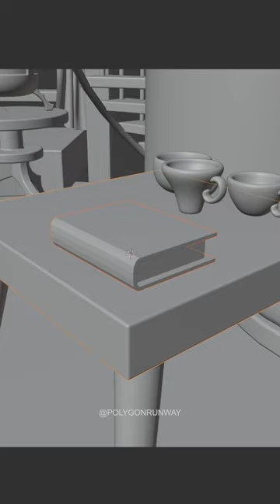Quick book inspiration made in Blender :)